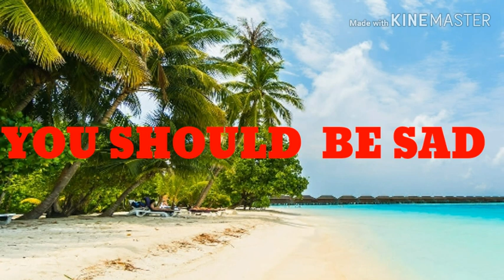2020 TOP MUSIC HITS PART 5